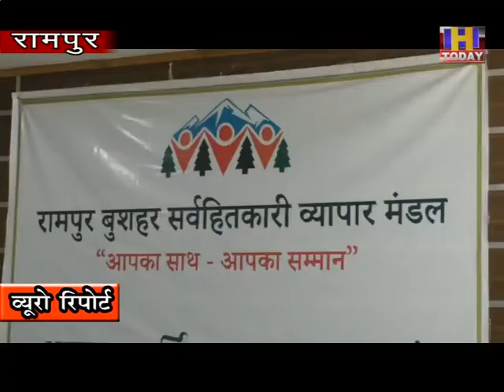10 aug 8 रामपुर में नवपंजीकृत व्यापार मंडल 700 व्यापारियों की लिखित सहमति के बाद बना व्यापर मंडल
रामपुर के व्यापारियों में दो फाड़ होने के साथ ही नवपंजीकृत व्यापर मंडल ने पत्रकार  वार्ता की।   वार्ता में  व्यापारियों ने कहा उनके साथ 700 व्यापारियों की लिखित सहमति थी उसके बाद  ही रामपुर बुशहर सर्व हितकारी व्यापार मंडल का गठन किया गया। जिस में हरवर्ग के
व्यापारियों को ध्यान में रखा गया है। उन्होंने बताया व्यापारियों एवं उपभोक्ताओं के हितों का ध्यान  रखते हुए 21 सूत्रीय योजना पर काम किया जाएगा।  उन्होंने दशकों से चले व्यापार मंडल  को आड़े हाथो लेते हुए कहा यह वयापार मंडल केवल दिखावा के लिए ही था , उन्होंने दावा  किया की जो व्यापर मण्डल पुरव में चल रहा था वो न तो पंजीकृत था और ना ही वर्तमान में अस्तित्व है।